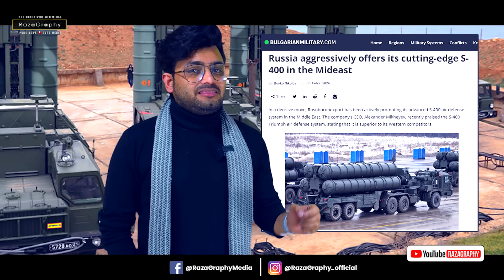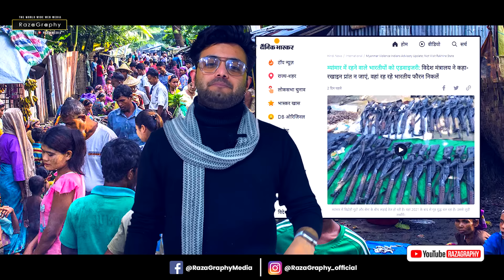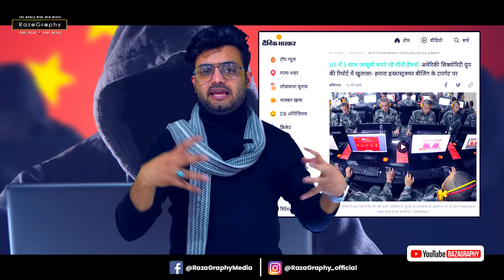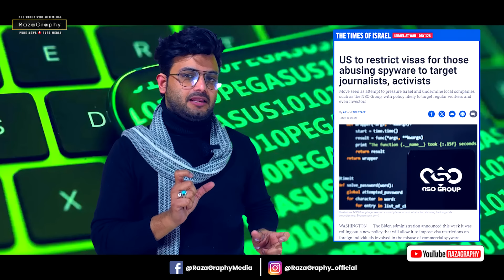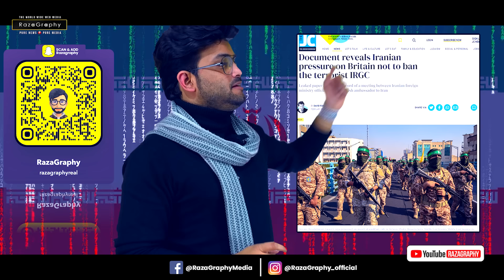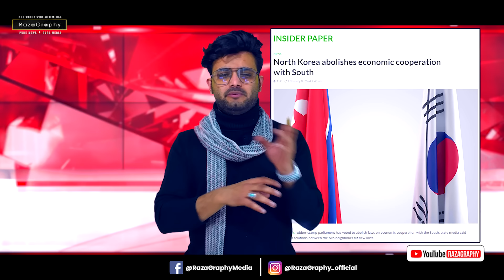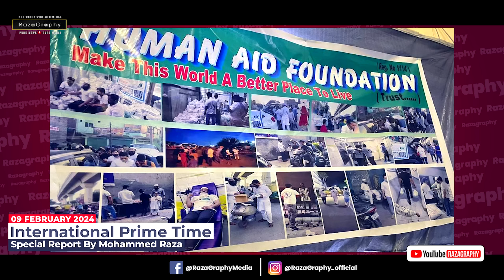रूस का मास्टर स्ट्रोक• अरब देशों की बड़ेगी ताक़त• रूस-यूक्रेन की ख़तरनाक भिड़ंत• पाकिस्तान में धमाके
Watch Big Breaking news from All over the World

be infringing.